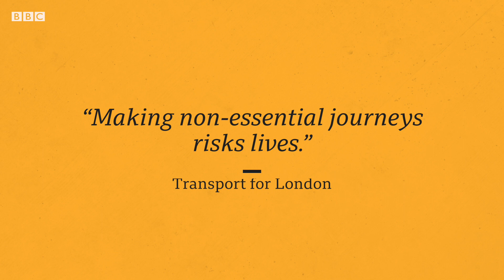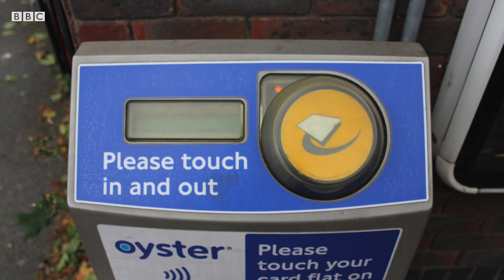Coronavirus: How to social distance on public transport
This is the advice for social distancing issued from the Department for Transport and Transport for London to make essential journeys as safe as possible.

But the RMT Union has been critical of the guidelines, saying that the Tube should shut down if it isn’t safe for commuters.

Video by Jamie Moreland.

00:21 - Who should use public transport?
00:44 - When should I travel? UPDATE: Busiest times are now 05:45-08:15 and 16:00-17:30.
01:01 - How should I board?
01:27 - Where should I sit or stand?
01:51 - Do I need to pay? UPDATE: You now do need to pay on all travel.
02:01 - Should I touch things?